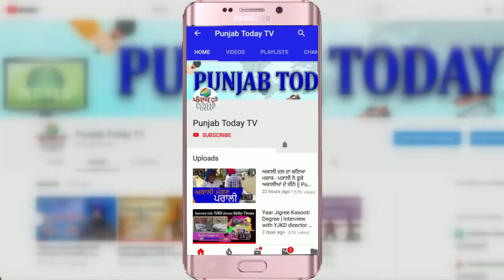बच्चे भी चढ़ रहे हैं सियासत की बलि | Amit Shah | Abhsar Sharma